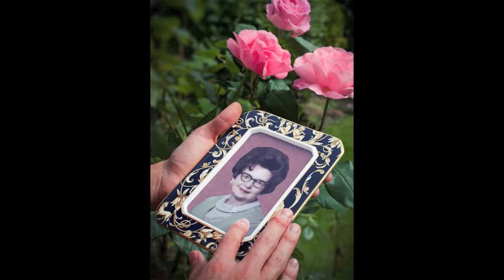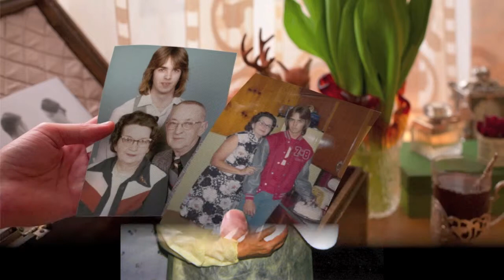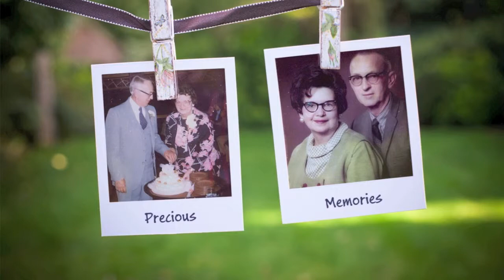Kathryn Finzer | Funeral Service Tribute Video | New Philadelphia, Ohio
Kathryn C. Finzer,  Celebration of Life Video Tribute

Kathryn “Kay” Caroline Parson Geib Finzer, 100, of Dover, passed away May 29, 2015 in Hennis Care Center at Dover.

Born in New Philadelphia on January 28, 1915, she was the daughter of the late Stewart Roy and Mary Virginia (Hockenberry) Parson.

After completing her formal education at New Philadelphia High School, she began her professional career working in the credit department at Montgomery Ward.

Kay’s faith was nurtured at St. John’s United Church of Christ where she was a longtime member.

To read Kathryn's complete obituary and to read and share condolences,